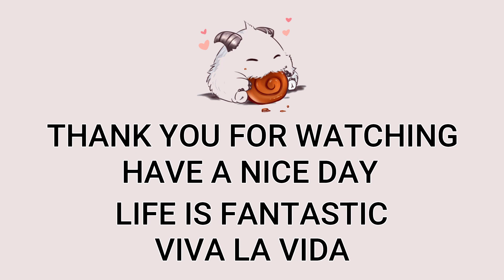Aurelion Sol Mid VS Sylas | Patch 13.5